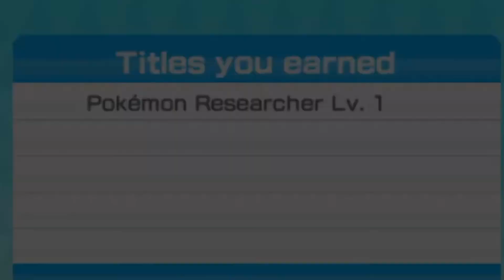Pokémon Rumble & Friends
Action with a top-down perspective that has players assume the role of their Mii character in the Kingdom of Toys, a land At the travel to various lands battling and collecting new Pokémon to increase their Adventure Rank, granting them access to new items and areas. By taking direct control of their Pokémon, they can engage other creatures in real-time combat.